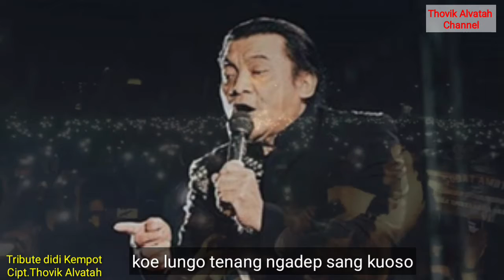Lagu sobat Ambyar Untuk Didi kempot-Selamat jalan sang godfather broken heart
Lagu sobat Ambyar Untuk Didi kempot-Selamat jalan sang godfather broken heart ini adalah  karya saya untuk sang maestro didi kempot
didi kempot adalah legend
banyak hal positif yang bisa saya ambil dari seorang mas didi kempot
selalu konsisten membuat karya
tanpa peduli ada yang suka atau tidak di terus saja berkarya
sangat menginspirasi memang sosok didi kempot bagi saya
sebagai orang jawa saya bangga
lewat beliau lagu lagu jawa bisa di kenal bahkan sampai manca negara
bukan hanya orang tua anak anak muda pun
yang menyebut dirinya sobat ambyar  sangat mengidolakan mas didi kempot
di saat karir nya yang sedang terang dan bersinar
beliau meninggalkan kita semua
dan beliau banyak meninggalkan karya karya yang luar biasa
walaupun lagu yang saya  buat mungkin tak sepopuler dan sebagus karya2 mas didi kempot
namun saya sebagai sobat ambyar juga ingin mengapresiasi beliau dg membuat lagu
semoga beliau mendapat tempat yang terbaik disisi Nya aamiin

jika kalian suka dengan karya karya saya
dan ingin channel saya berkembang
jangan lupa
agar saya tambah semangat dlm membuat karya